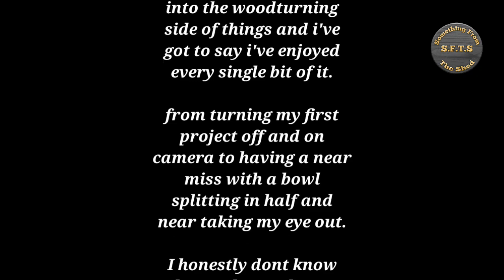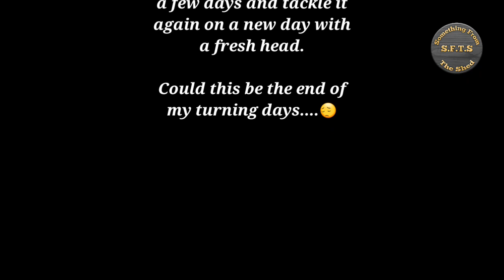Part 5 The dieing of the laithe.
Hello

In this video you will see me to start turning the spindles for the timeout stool.

You will also see the death of my laithe.